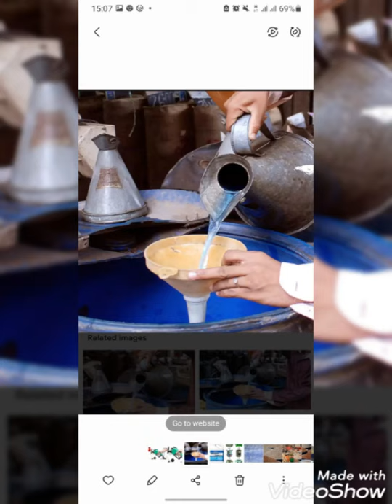Get ready, be in possession of these things before the perilous time begins!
I do not claim the monopoly of spiritual knowledge, only the ALMIGHTY GOD through his beloved son JESUS is the sole possessor of all wisdom, knowledge, understanding.
I  am a baby crawling towards the full gnosis of my father the ALMIGHTY through his blessed son JESUS.
May GOD bless us all. AMEN
 GOD bless you.
 AMEN.
Shalom.